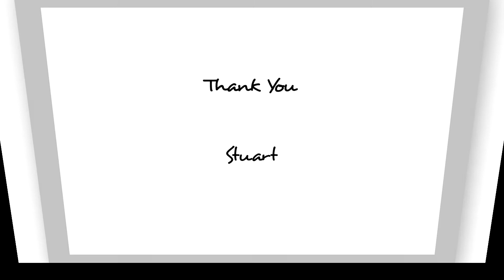Stuart Bebb at Belmond Le Manoir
Some of my favourite wedding images taken at Le Manoir aux Quat Saisons